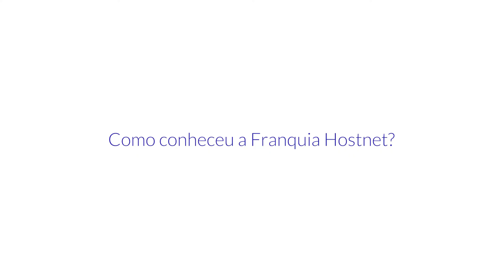Depoimento de Gustavo Pardinho | Franqueado da Hostnet | Unidade Campinas -SP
Depoimento de Gustavo Pardinho, franqueado da Hostnet em Campinas - SP, durante o encontro de capacitação realizado no Rio de Janeiro, em junho de 2017.

"Escolhi a franquia Hostnet porque eu acredito na empresa e pelo fato de não precisar construir uma marca desde o início. O tempo e a experiência da Hostnet vão fazer com que várias etapas sejam rapidamente alcançadas e o resultado será atingido em pouco tempo." Gustavo Padrinho